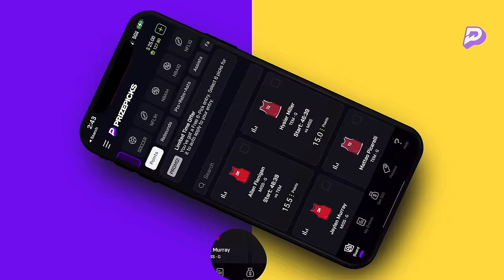Broken Play | Navv Greene Ft Lou Young & Brantlee Fields | SEASON FINALE | 07.20.24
THIS WEEK ON BROKEN PLAY: It’s the moment we’ve all been HATING for, Season 2 Finale! Down in Vegas it was some courtside dirty making going on when Jaylen Brown pulled up with two of the baddest WNBA players in the game right now and the cameras caught him talking greasy about Bronny James.  Speaking of Jalen’s, Jalen Brunson takes a historic pay cut to keep his boys in town after getting the Nova Knicks complete with Mikal Bridges. Team USA is still on a roll even without Kawhi Leonard, who was replaced by Derrick White. And we catch up on some NFL news as we hear Aaron Rodgers might be getting his old buddy back in the lineup.